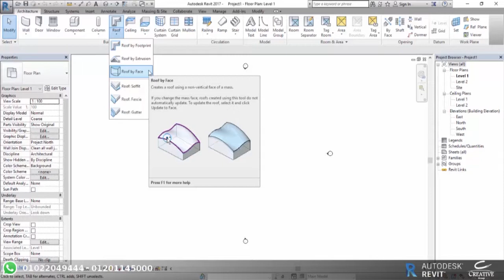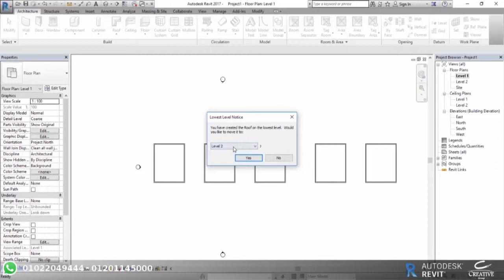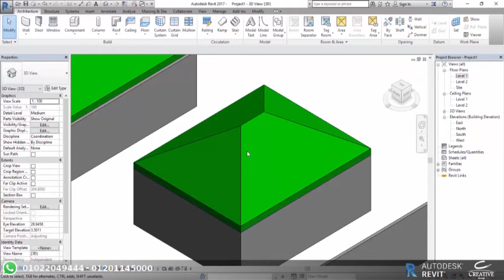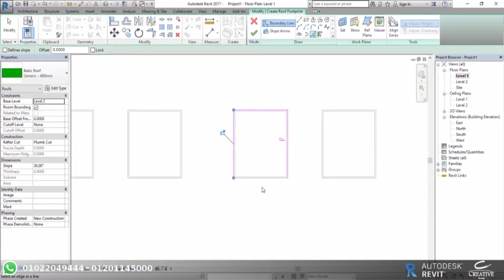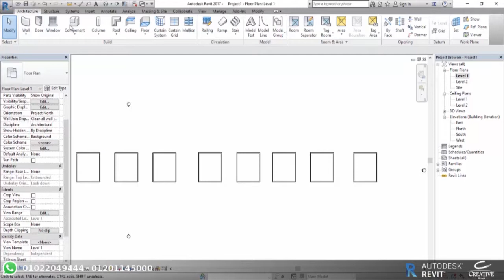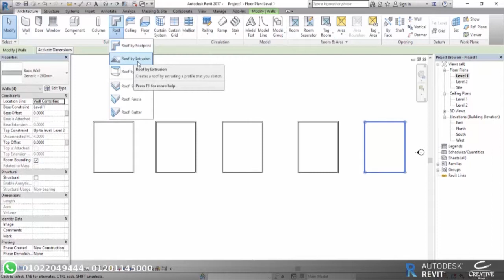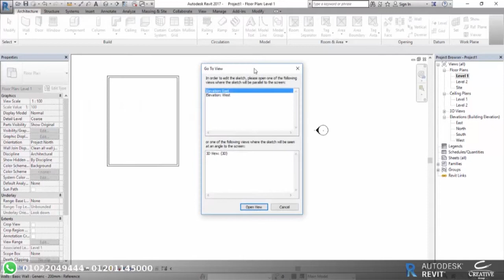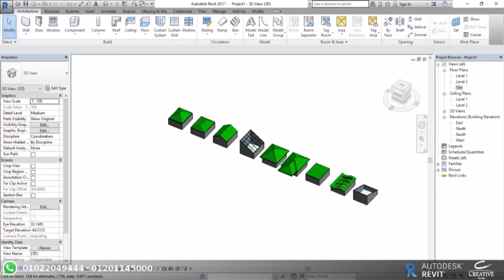Revit Architecture Eng / israa ibrahem Roof Types